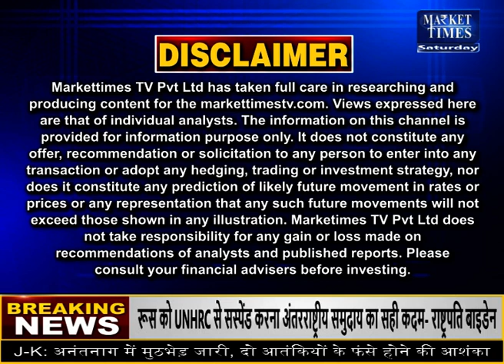Market Times TV | fatafat Commodity Top News